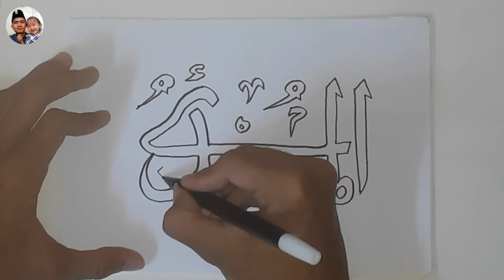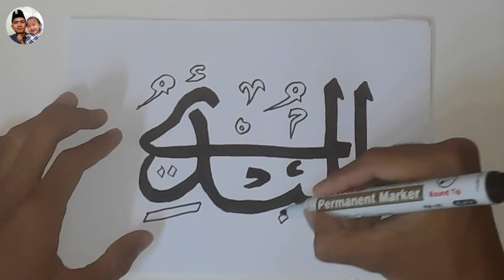KALIGRAFI ASMAUL HUSNA AL-MUBDI (MAHA MEMULAI)